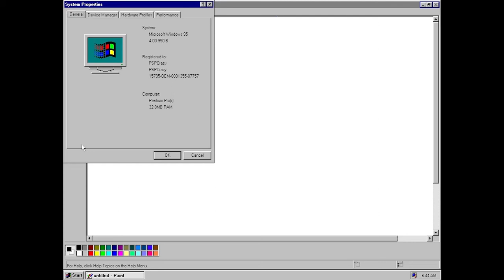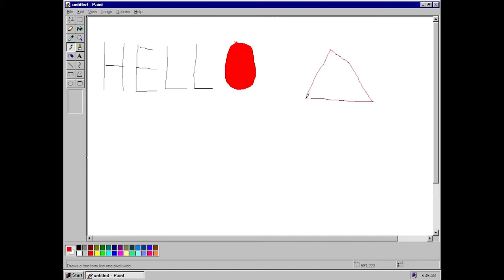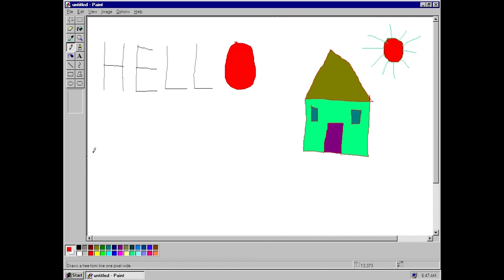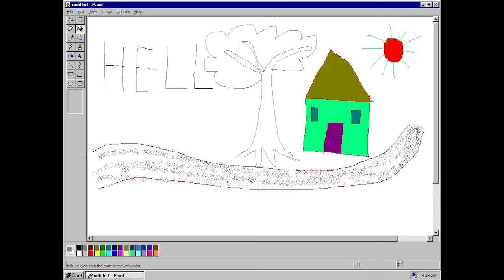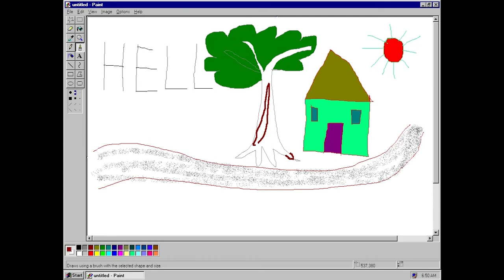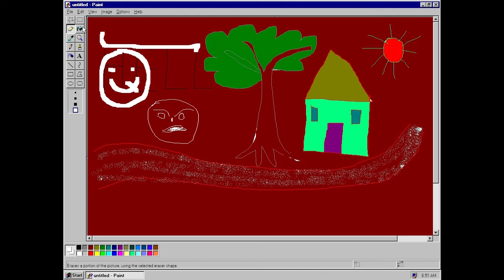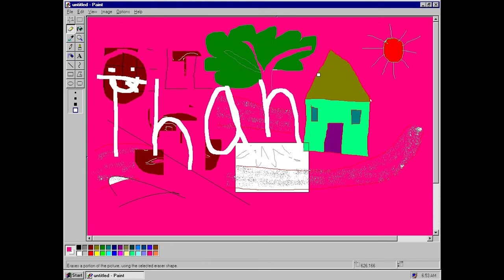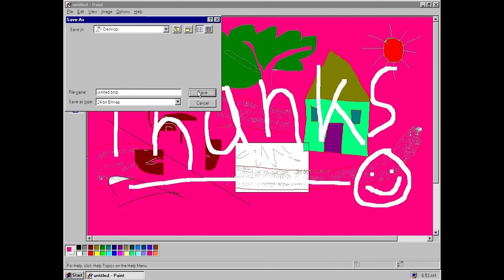Painting on Windows 95 Paint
bad at drawing confirmed :(